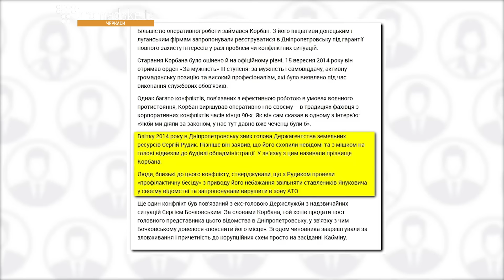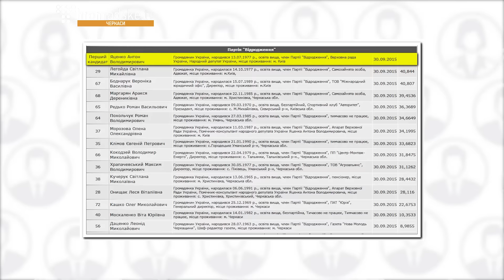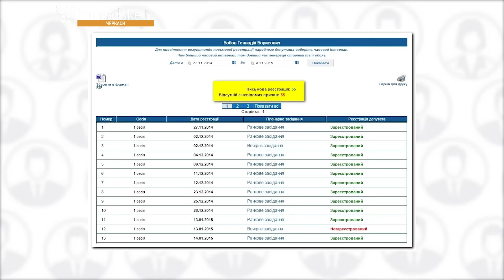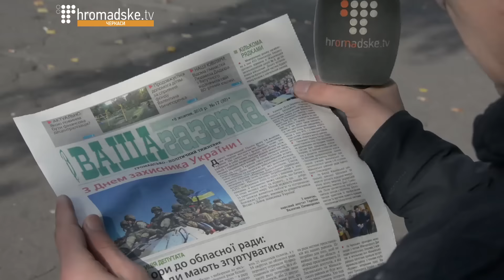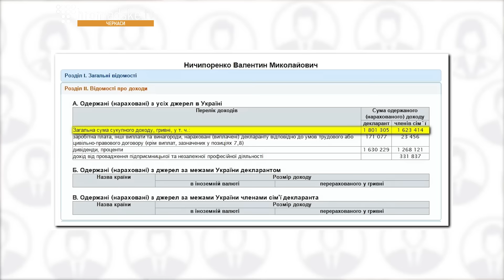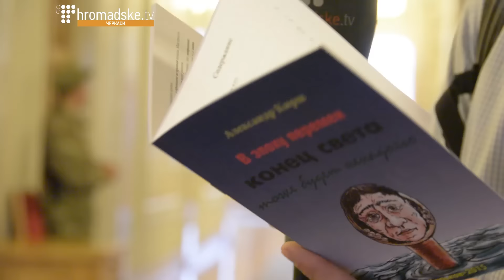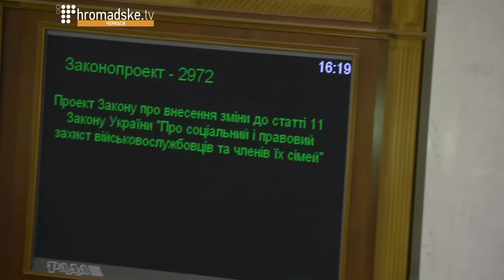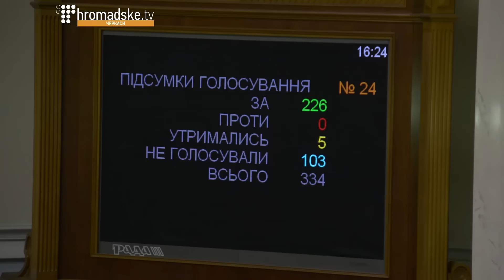Дорогі депутати: Черкащина. 15-й випуск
У черговому випуску інформаційно-аналітичної програми "Дорогі депутати: Черкащина" Антон Яценко розповість про свої успіхи на місцевих виборах, Сергій Рудик розкаже що думає про затримання Геннадія Корбана, з Валентином Ничипоренком ми поговоримо про роботу на окрузі, його статки та суперкар Morgan Aero. Також до вашої уваги одне з найкоротших та "найзмістовніших" інтерв'ю за всю історію нашої програми, репортаж із вечірнього засідання Ради та чимало іншого.